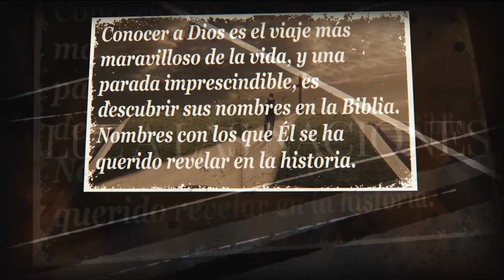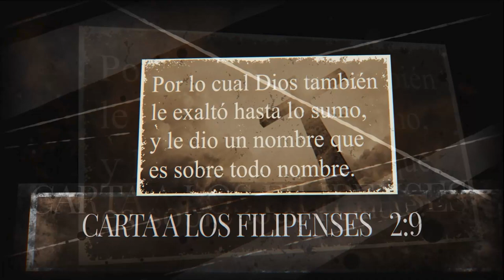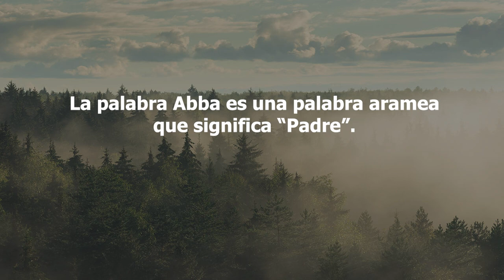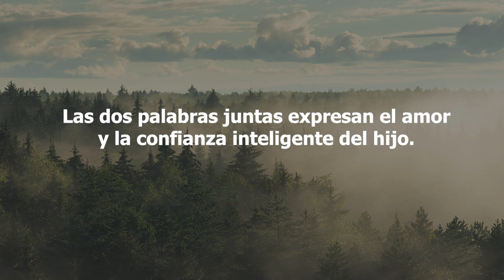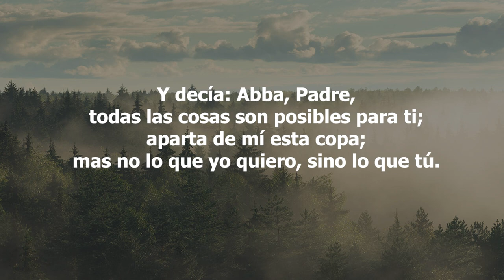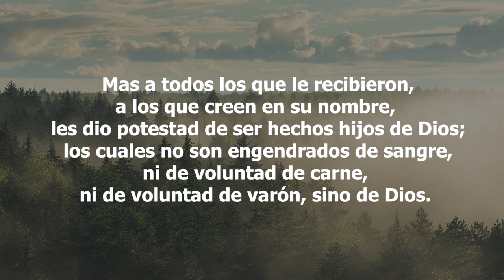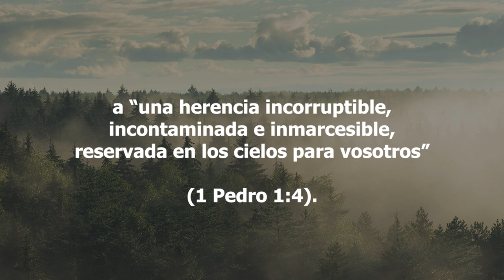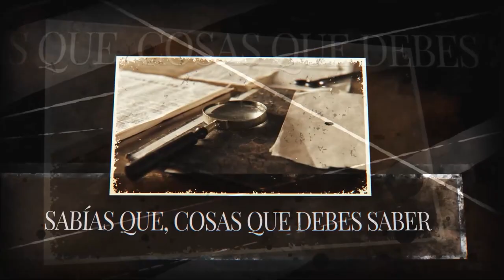34-Los Nombres de Dios - Abba Padre